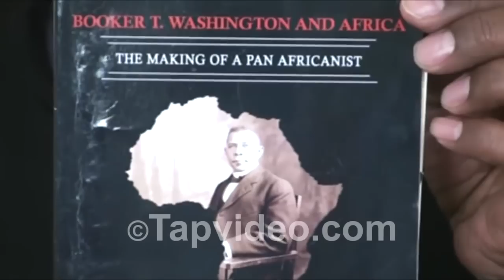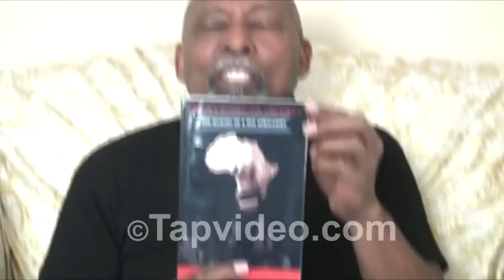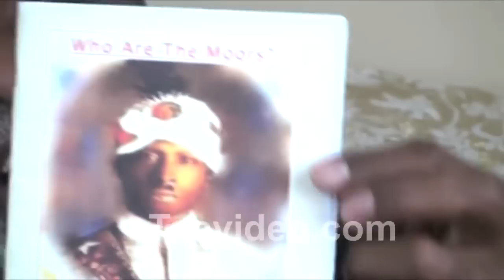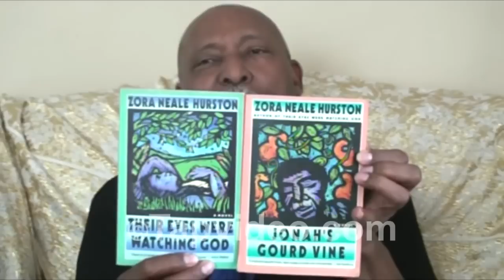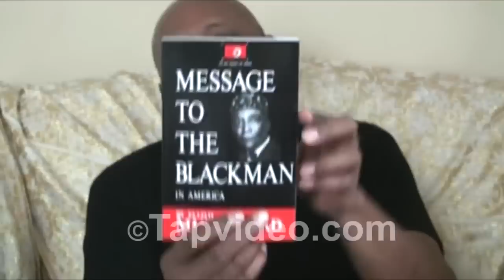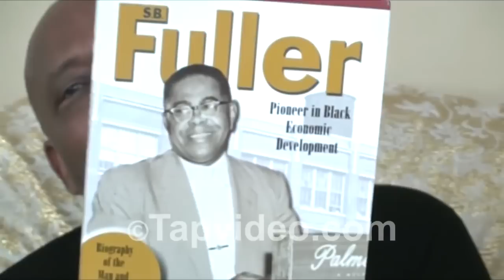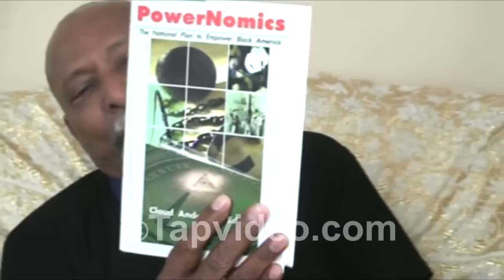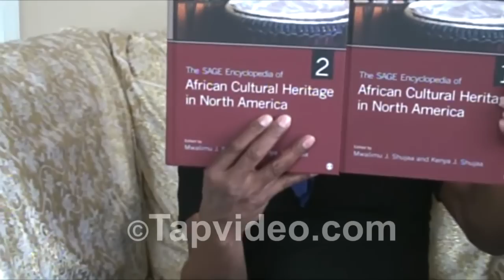James Small The African America Project Booker T Washington before Marcus Garvey 1865-1929